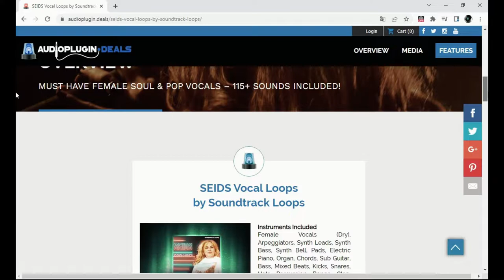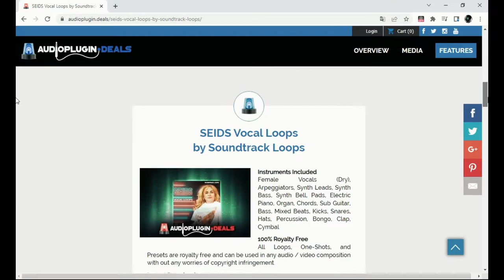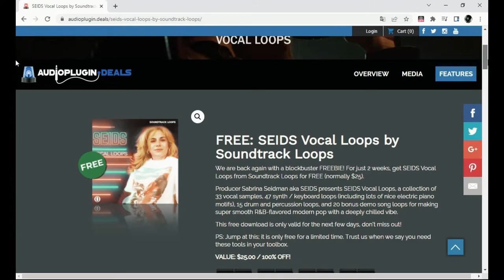SEIDS Vocal Loops - FREE Sample Pack by Soundtrack Loops